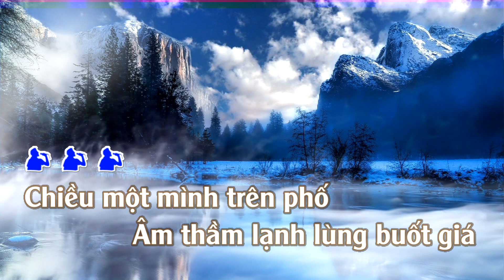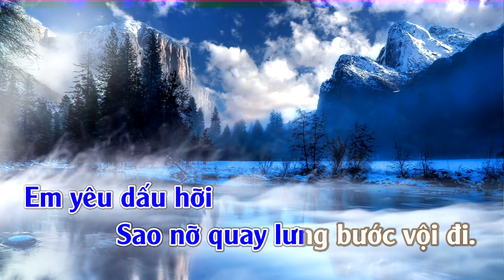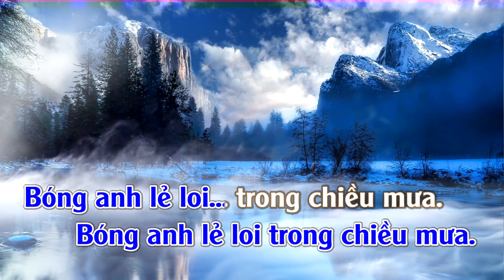Karaoke Tình Xa Khuất - Tone Nam | TAS BEAT